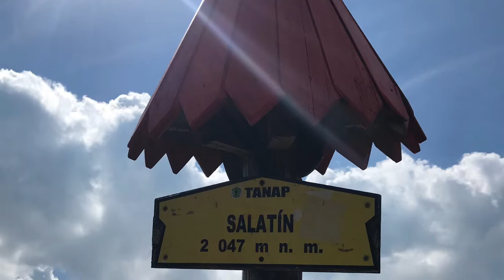Spálená dolina - Brestová - Salatín